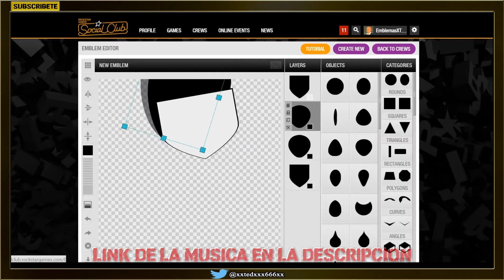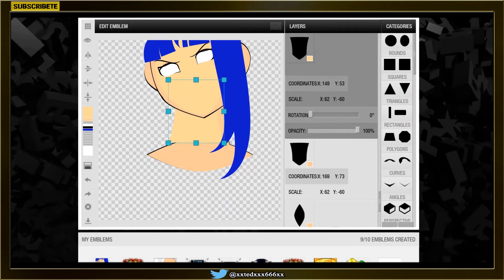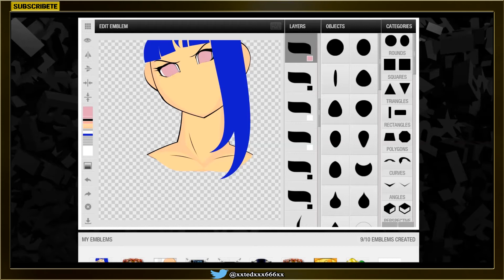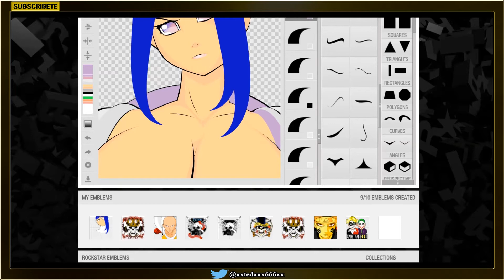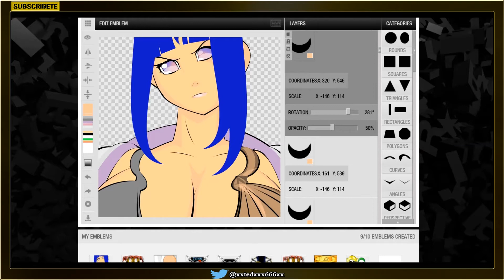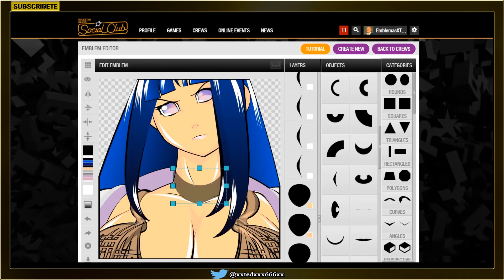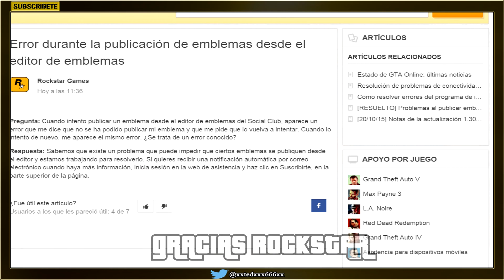Emblemas para GTA V: Hinata (Naruto Shippuden)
(͠≖ ͜ʖ͠≖) Lee la descripción para mas Información  (͠≖ ͜ʖ͠≖)
Haciendo a Hinata

CONTACTA ME POR FACEBOOK O TWITTER O EN MI PERFIL DE SOCIAL CLUB:

FÁCIL: 5 DOLARES (una imagen sin letras)

DIFÍCIL :10 DOLARES (una imagen con letras)

Espero el vídeo les haya gustado un saludo y hasta la próxima.

(͠≖ ͜ʖ͠≖)